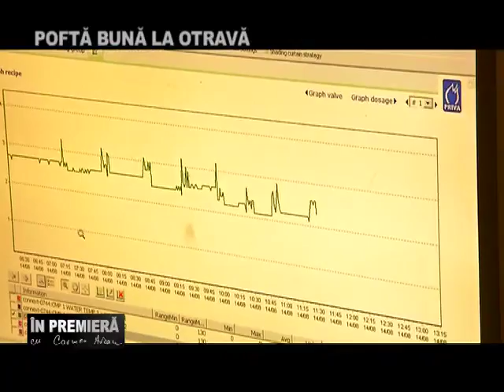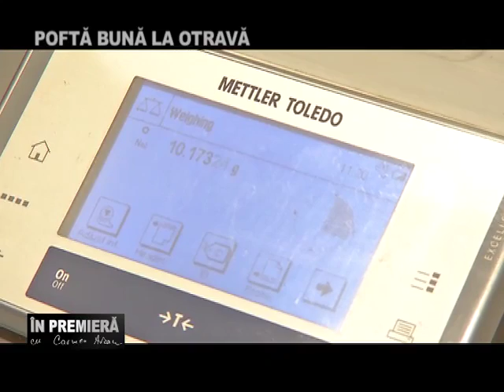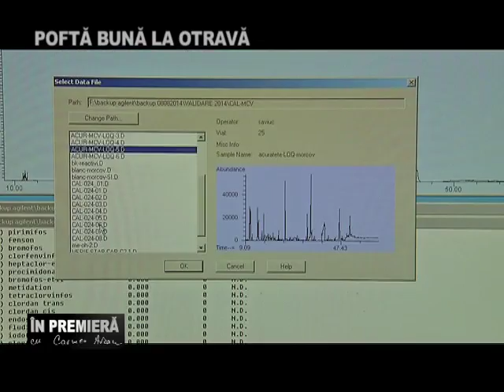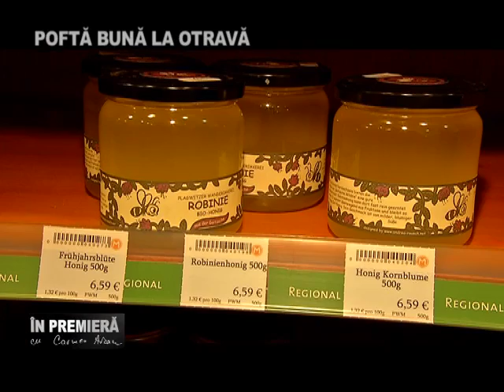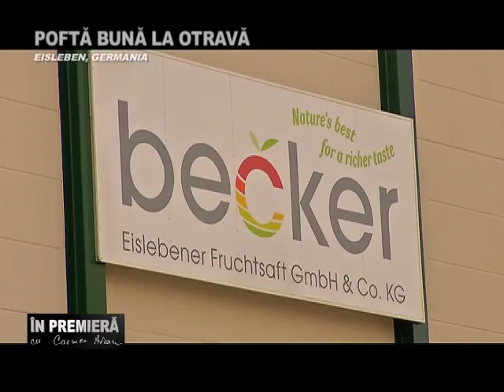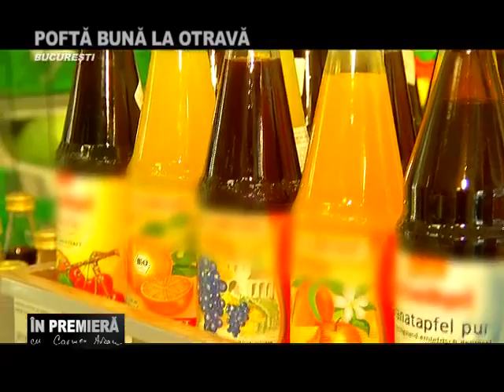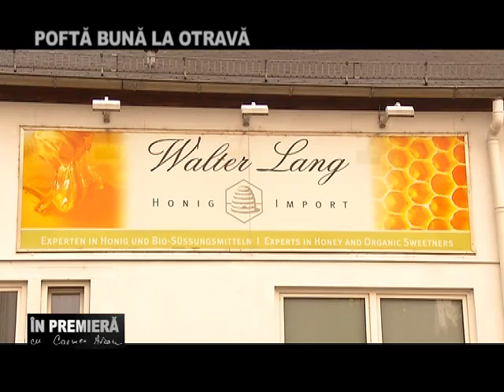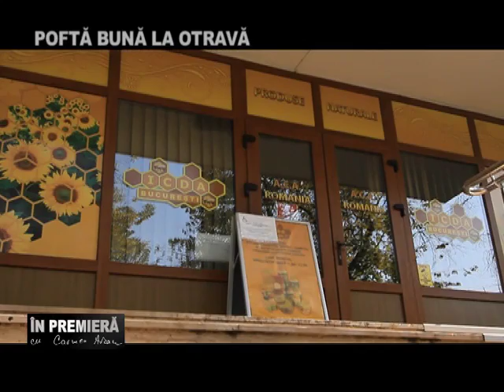POFTĂ BUNĂ LA OTRAVĂ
POFTĂ BUNĂ LA OTRAVĂ.mp4